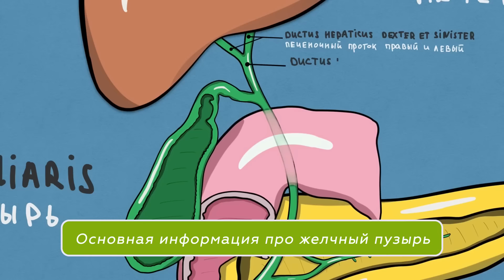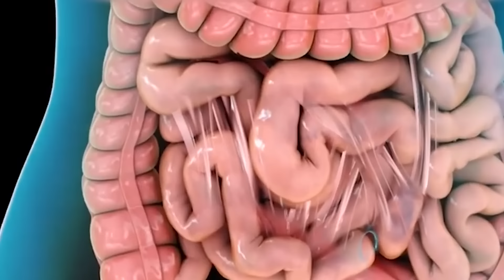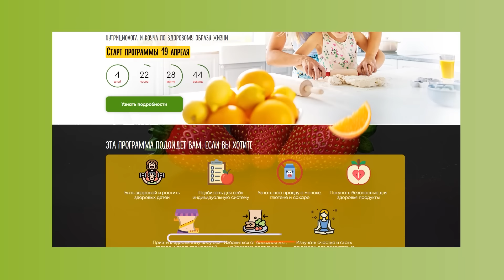Всё, что нужно знать о желчном пузыре!/ Как избежать проблем с желчным пузырем?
Узнайте, как нутрициология может улучшить работу вашего желудочно-кишечного тракта, помочь справиться с лишним весом и повысить уровень энергии. Это ваш первый шаг к здоровью и гармонии

Всем привет! С вами Ксения Чёрная
Какие симптомы говорят о проблеме с желчным пузырем? На что влияет желчный пузырь? Как связаны акне и желчный пузырь?

Сегодня в выпуске поговорим про желчный пузырь и желчные кислоты.
Проблемы с желчным пузырем? Болезни желчного пузыря долгое время могут протекать бессимптомно. Но эту проблему можно так же увидеть по следующим симптомам: диарея, жирный стул, проблемы с кожей, плохое самочувствие, тошнота.
Что приводит к проблемам с желчным пузырем, как избежать проблем с желчным пузырем, откуда возникают проблемы с желчным пузырем и в каком состоянии необходимо принимать пищу? Обо всем этом смотрите в этом выпуске!

Напишите в комментариях под этим видео ваши актуальные вопросы по данному выпуску

0:00​ - Сегодня в видео
0:20 - Вступление
0:31​ - Желчный пузырь и желчные кислоты
0:52 - Основная информация про желчный пузырь
2:33 - Какие симптомы говорят о проблемах с желчным пузырем
4:41 - Что приводит к проблемам с желчным пузырем
6:00 - Откуда возникают проблемы с желчным пузырем
6:57​ - Как избежать проблем с желчным пузырем
8:49 - Принимайте пищу в расслабленном состоянии!
9:08 - Взаимосвязь акне и желчного пузыря
10:14 - Заключение

Сделано командой студии YouTube-продвижения Николая Велижанина
🎦 Для коммерческих запросов писать на почту